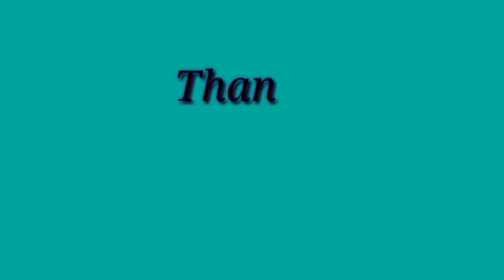Sweet Boondhi at Home / బుంది గరిట లేకుండ 😋😋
Hello andi.